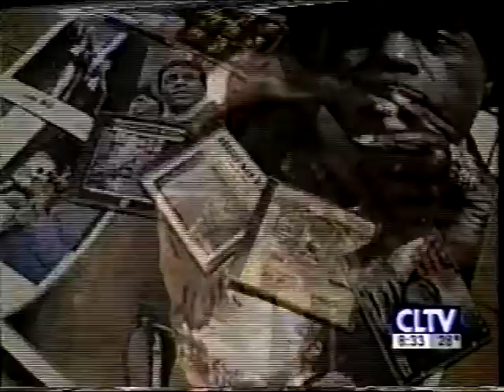Chicago Blues Museum, Honors Jr. Wells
Gregg Parker, CEO and Founder of the Chicago Blues Museum spoke about Jr. Wells after his death on CLTV.